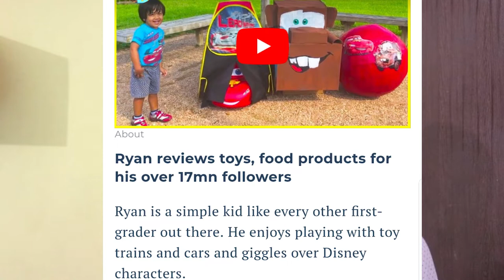Watch how A 7 yrs old kid Earns 155 cr from Youtube | No click bait| verified news